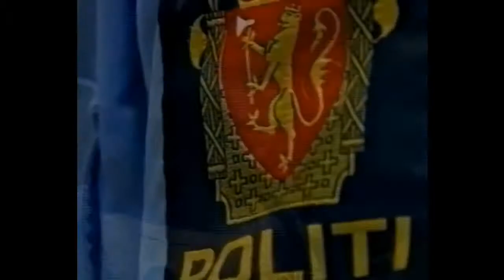08.05.2017, 14.00 Stavanger: overcast 8°C. Vind: SSV/6 m/s.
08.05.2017, 14.00 Stavanger: overcast 8°C. Vind: SSV/6 m/s.